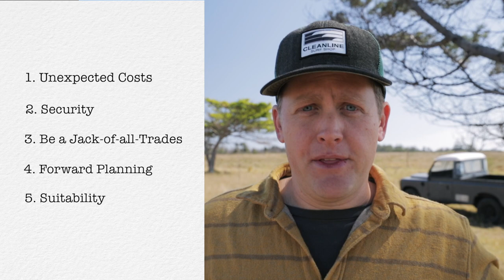5 Things to Consider About Farm Life!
If you've thought about getting out of the hustle and bustle of living in the city and relocating to a bit of land, I have 5 little nuggets of info for you to help guide your decision.
Not everyone is suited to city life and not everyone is suited to farm life. In this video I share a bit of my experience of what it's like to live on a farm vs life in the suburbs.